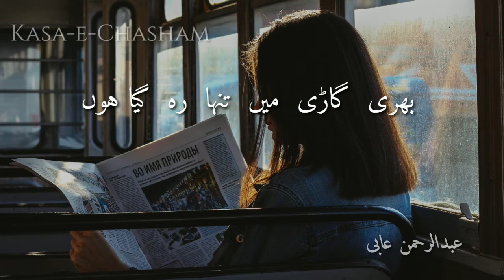Swaari || 2 lines Poetry | Urdu Poetry | Short Poetry |Abdul-Rehman Aabi | Kasa-e-Chasham